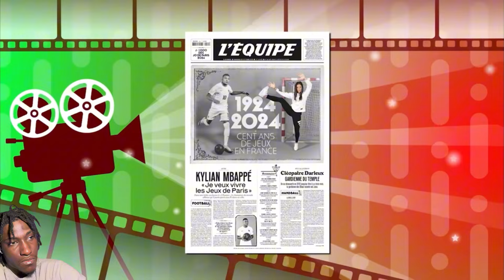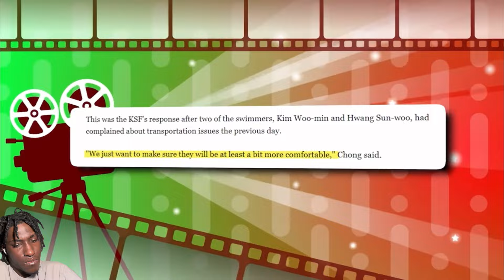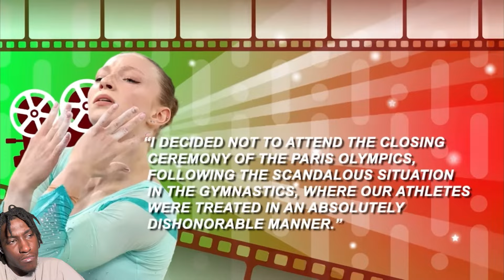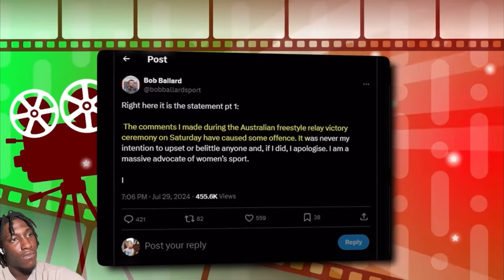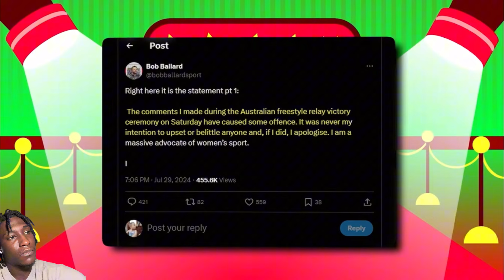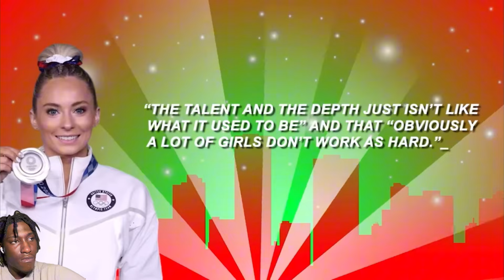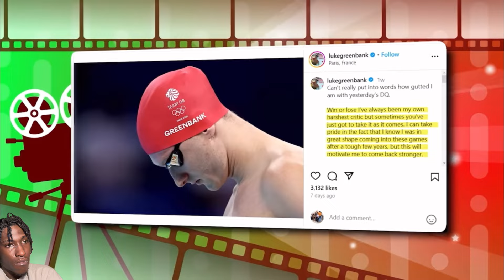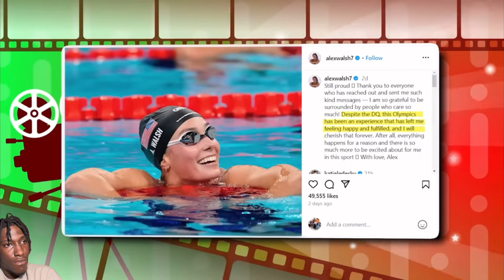Wake Up People! Black Athletes CONFIRM What We Feared About Woke Olympics..